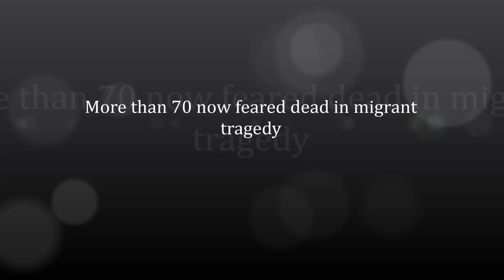More than 70 now feared dead in migrant tragedy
Police in Austria say the bodies of 71 people, thought to be migrants, were found in an abandoned lorry found on a motorway on Thursday.
The bodies of 59 men, 8 women and four children are thought to have been dead for one-and-a-half to two days.
Police said the victims appeared to be migrants from Syria and probably died after suffocating in the vehicle.
Three people, thought to be Bulgarian, have been detained in Hungary. They are believed to have driven the lorry.
Police sent to investigate the dumped lorry on the A4 motorway towards Vienna discovered the decomposing bodies on Thursday morning.
The vehicle was towed to a customs building with refrigeration facilities where forensic teams worked through the night to examine the bodies.
The victims are thought to have been dead when the vehicle crossed into Austria from Hungary.
The local police chief said a travel document found on the vehicle suggested that the group were Syrian migrants.